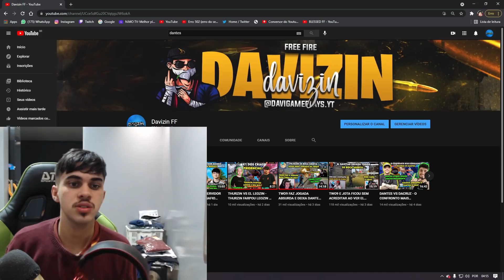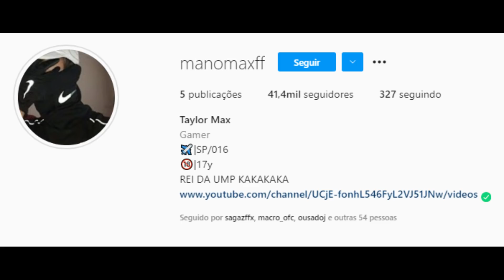TWO9 E DANTES FICOU SEM ACREDITAR AO VER MANOMAX A REVELAÇÃO DO ANO FAZER UMA JOGADA ABSURDA!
CREDITOS-

Dantes=